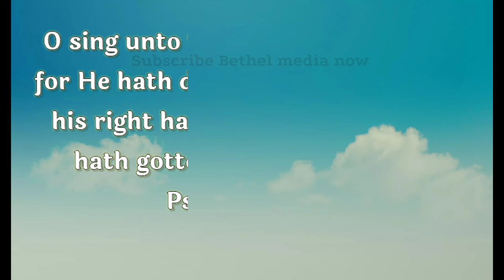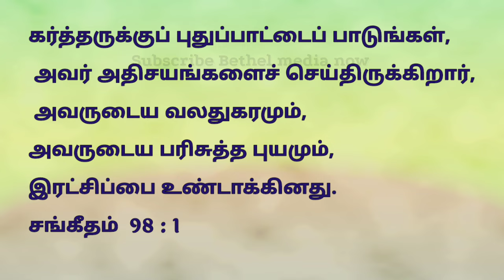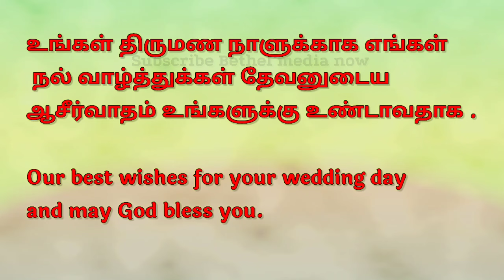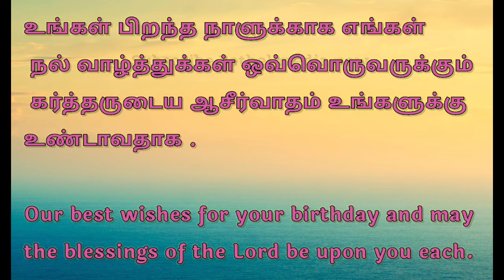Daily Bible verse | English -Tamil ஜனவரி 12 / 24 | இன்றைய வசனம் | பைபிள் வசனம்| TODAY BIBLE VERSE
முழுமையான தேவ செய்தி பார்க்க:-

பழைய வருட  புதிய வருட ஆராதனை பார்க்க

ஞாயிறு ஆராதனை பார்க்க:-

பாடல் பார்க்க  :-